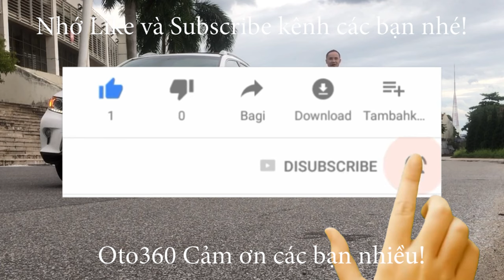Bán xe Honda City 1.5 TOP 2018 màu đỏ, tên tư nhân, 1 chủ từ mới, đã lăn bánh hơn 6 vạn km, giá chỉ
Bán xe Honda City 1.5 TOP sản xuất năm 2018, màu đỏ xe đăng ký tên cá nhân, 1 chủ từ mới. chạy hơn 6 vạn km.
Là bản Top Xe Full Option: nội thất da, khóa thông minh Star/Stop, điều hòa tự động, túi khí an toàn quanh xe, vô lăng bọc da, tích hợp điều khiển, sang số thể thao trên vô lăng, kiểm soát hành trình, ga tự động ( Cruicontro ), gương kính chỉnh điện, tích hợp xi nhan trên gương, phanh ABS, hệ thống giải trí đầu DVD, màn hình, camera lùi, cảm biến lùi, kết nối ngoại vi,... cùng nhiều tiện ích khác.